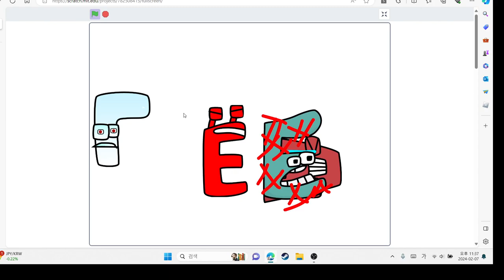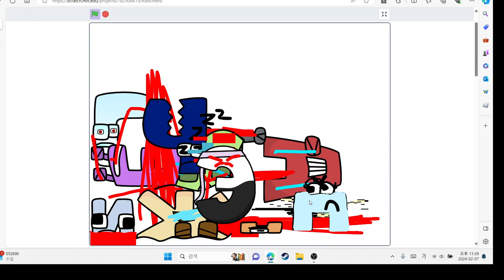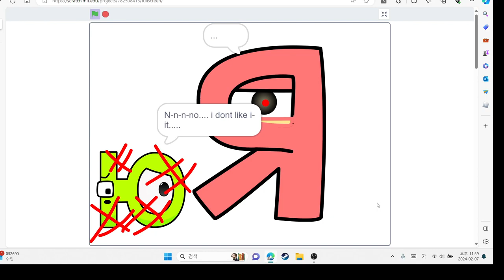내가 만든 러시아 로어 싸움